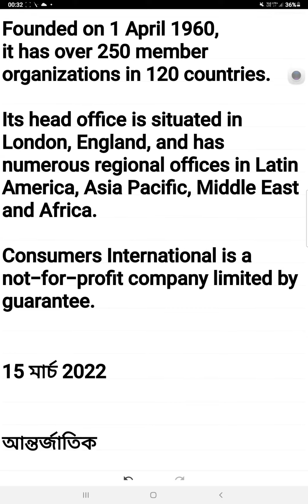Today's importance 15th March